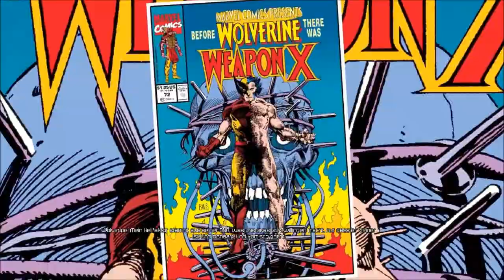Let's Play Deadpool #006: Mister Sinister und die X-Men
Wir lernen die wohl langweiligste Superkraft aller Zeiten kennen. Außerdem tut uns jemand ganz schön weh...